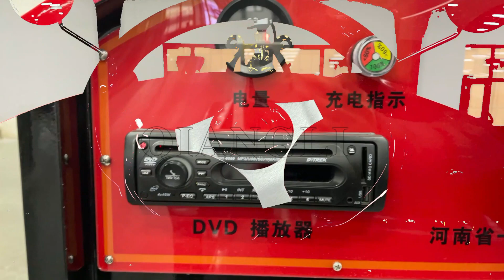Gold miner - Qiangli Amusement Rides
For Purchasing the Gold miner please contact Qiangli Rides at